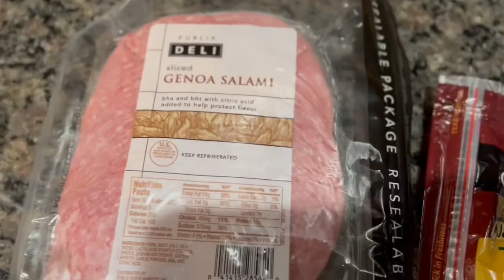8 Days Til Christmas Countdown | He Smiled at Me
With only 8 days left until christmas sweet baby had his christmas lunch at school. I finally made meatballsubs and baby brother smiled on camera